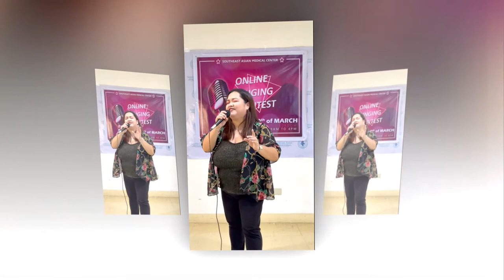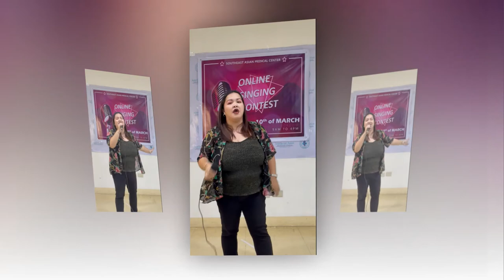Aby - Through The Fire (Cover)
The Southeast Asian Medical Center (SAMC) is not liable for any damages arising from the use or viewing of the videos herein contained or from any action or decision taken as a result of using or viewing of said videos.

The materials on the videos comprise only the collective talents and performances of participating employees during the 8th Anniversary celebration of SAMC and do not involve any legal or contractual obligations that may bind SAMC, one way or another, in relation to its employees or other parties and vice-versa.

Most importantly, SAMC has ensured full compliance with, and observance of, all the required protocols during the celebratory events and activities as mandated by, and in conformity with, the Inter-Agency Task Force for the Management of Emerging Infectious Diseases, including the wearing of face masks and face shields, and maintaining social distance between and among all concerned events participants, SAMC officers and staff.